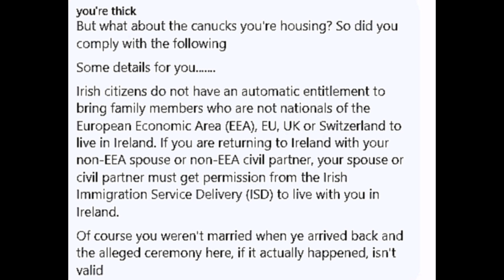SHOCKING ALLEGATIONS - DID DEREK BLIGHE HAVE ILLEGAL ALIENS HOLED UP AT HIS MITCHELSTOWN HOME? CORK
FERMOY IRELAND